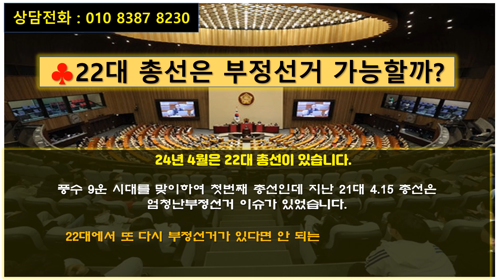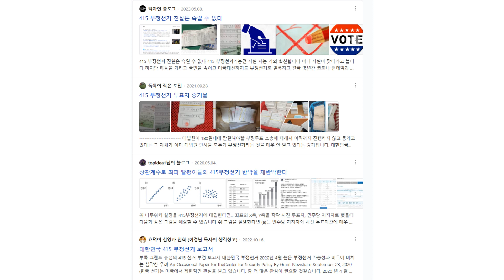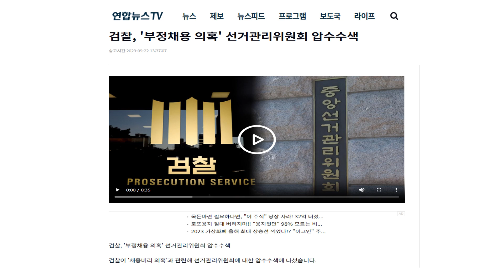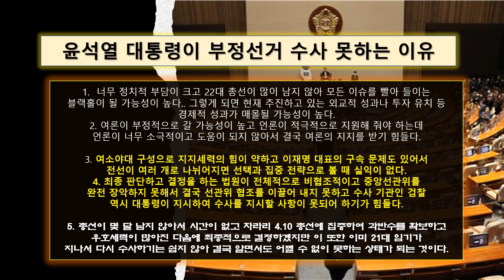윤석열 대통령은 지난 4.15총선이 부정선거(?)라는 것을 알아도 앞으로 수사(?)를 할 수 없는 이유!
윤석열 대통령이 부정선거 수사를 못하는 이유를 알아 봅니다.